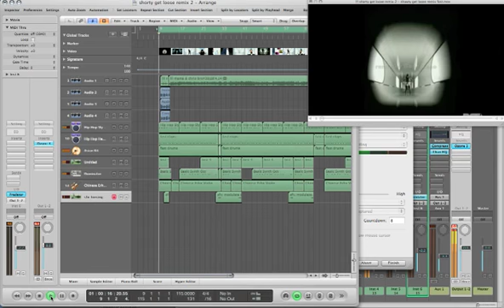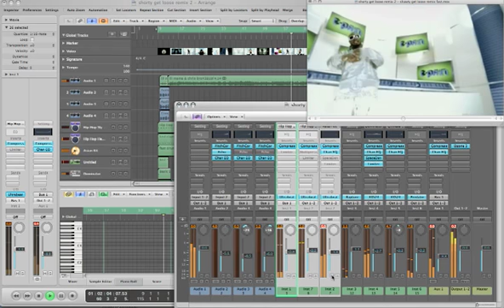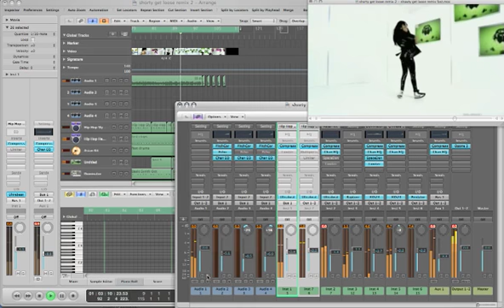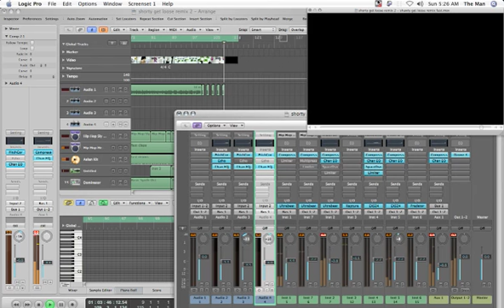making of shawty get loose remix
this is the logic 8 file that I used when making the remix